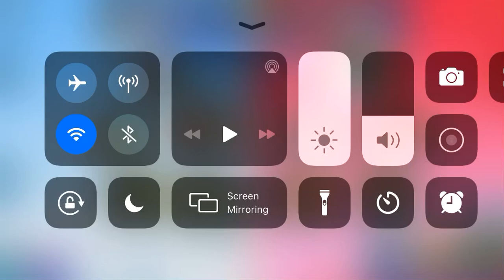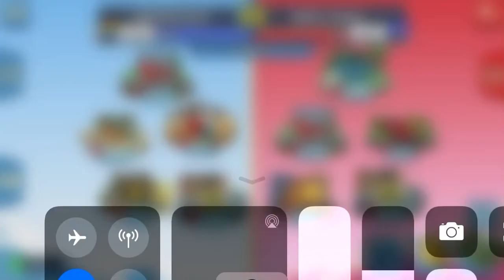Animation Throwdown Siege Kill All Humans! vs Walkers Redux